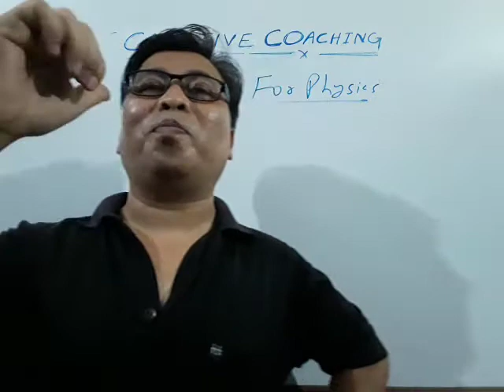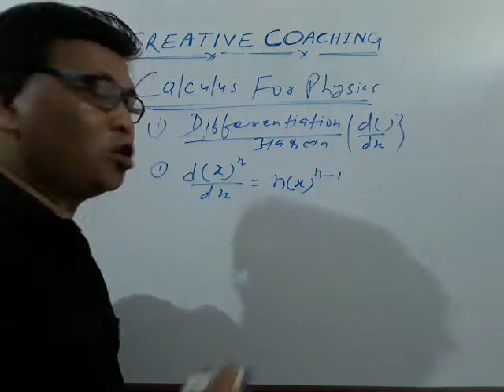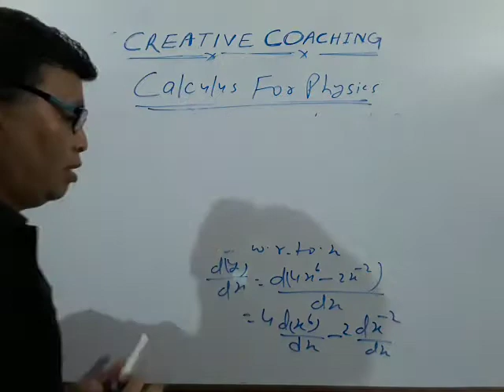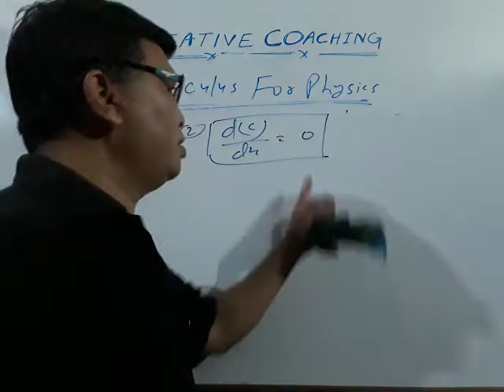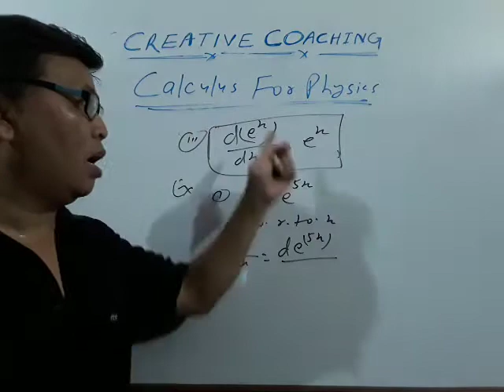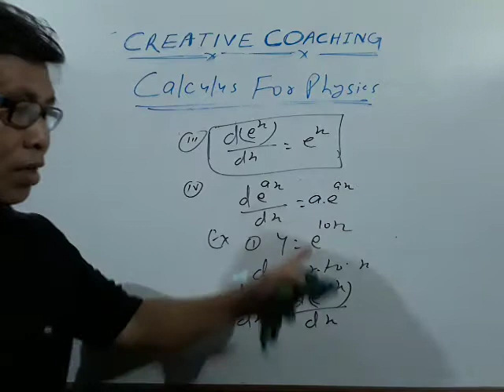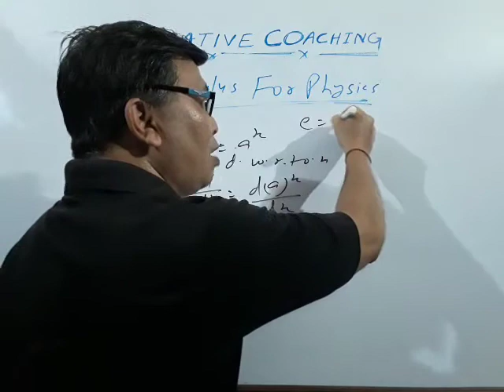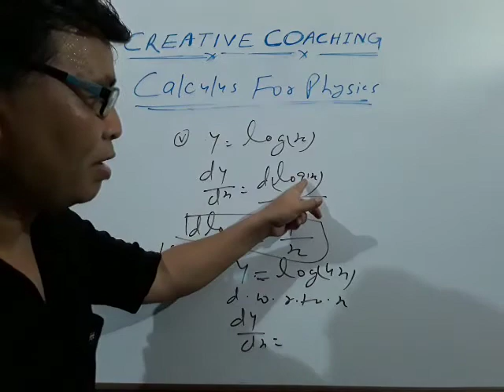CALCULUS FOR PHYSICS 👉👉(CLASS 11). part 1.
WATCH THE VIDEO TO KNOW THE CONCEPT OF CALCULUS FOR PHYSICS.